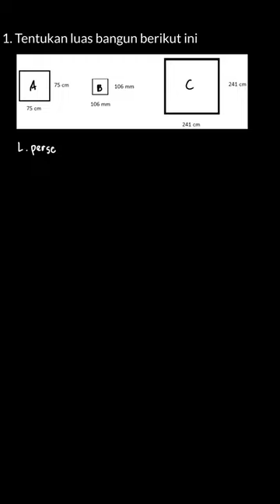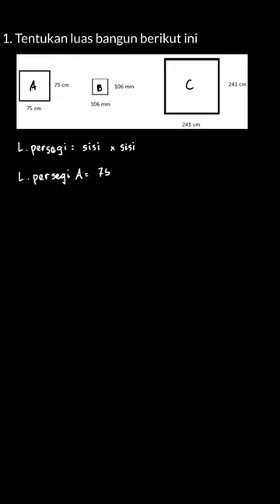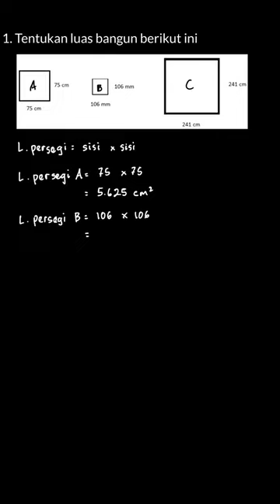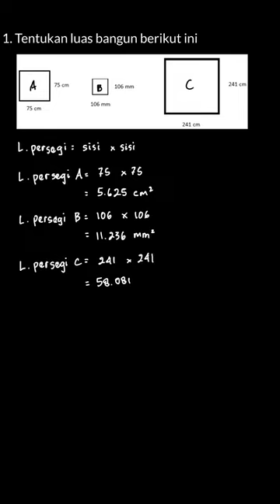1. Tentukan luas bangun berikut ini | Pintar Matemati | Kelas 5 | 2 | Matematika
✅ Dalam video ini kita akan membahas: 1. Tentukan luas bangun berikut ini
Tema:
Kelas: 5
Mata Pelajaran: Matematika
Bab: 2
Buku: Pintar Matematika 5A SD Kelas V  Semester 1

👉 Buku yang telah tersedia:
{PLAYLIST_LINK}
Di mana kamu dapat menemukan kami?